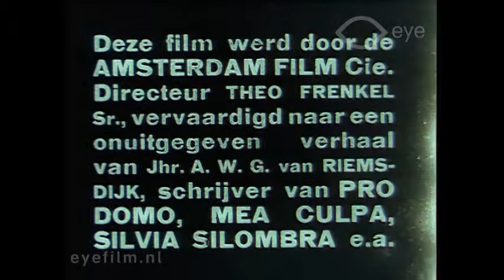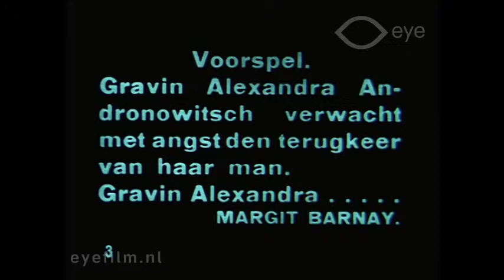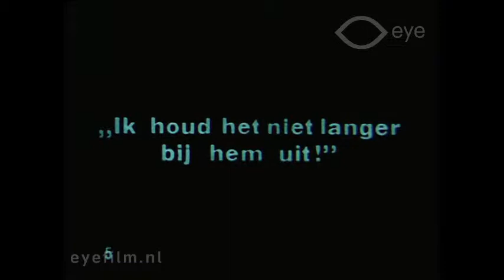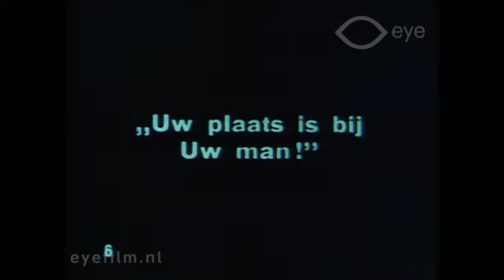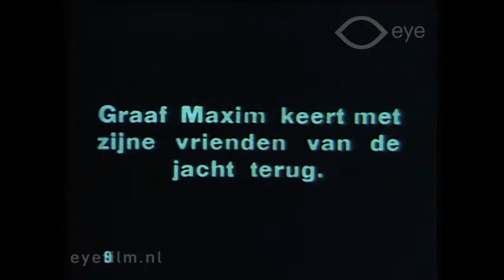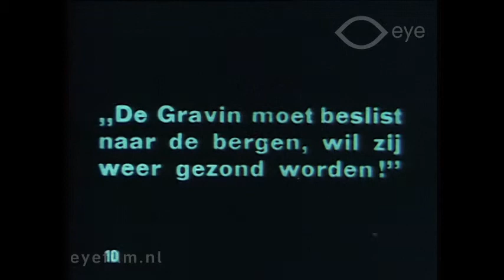Alexandra (clip)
Director: Theo Frenkel sr | Production Country: The Netherlands | Year: 1922 | Production Company: Amsterdam Film Cie | Film from the collection of EYE (Amsterdam)

One night, assisted by her faithful retainers, the beautiful, consumptive and unhappily married Countess Alexandra flees from her brutal husband and travels to a mountain resort where she hopes to regain her health and start a new life. At about the same time Edgar Buchanan, a multimillionaire weary of his life in London where he is surrounded by parasites who only covet his money, leaves England and goes on a Mediterranean cruise in his yacht. In a seaport town he enters the house of the Algerian fakir Hamul Afid who succeeds in bringing Edgar under his hypnotic influence and is able to extort from him great sums of money. When Hamul suddenly dies, the spel is broken. The fakir's foster-daughter is able to return part of the money to Edgar, who likes the girl and decides to adopt her. He places her in a boarding school. Back in London, Edgar is depressed by and disgusted with the hypocrisy and flattery of his so-called friends. For the last time he invites them to a feast, during which he tells them what he thinks of them.

He resolves to put an end to his life and goes to a Continental mountain resort where he intends to commit suicide by staging what will appear to be a fatal accident. In the hotel he meets and falls in love with Alexandra, who is able to dissuade him from his rsolution. Edgar will live, because he loves her. However, Alexandra's health declines and, on a beautiful day in spring, she passes away, but not before having extracted the promise from Edgar that he will marry Sonja, who has now grown into an attractive young woman. Edgar will never be able to forget Alexandra. A portrait of her, painted by his friend Raoul, will keep her living in his memories.